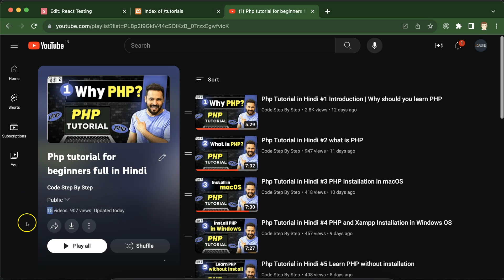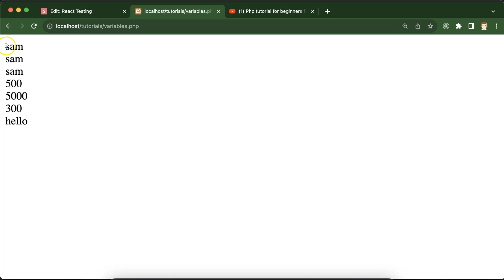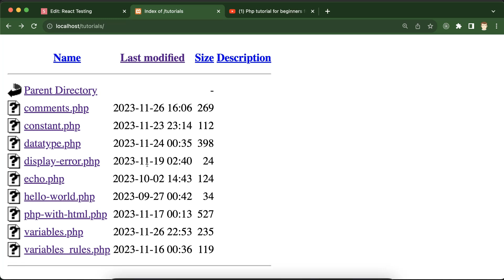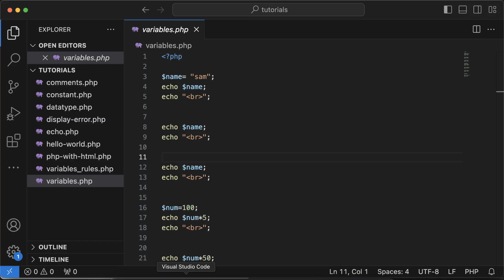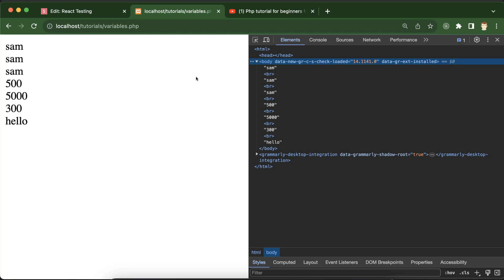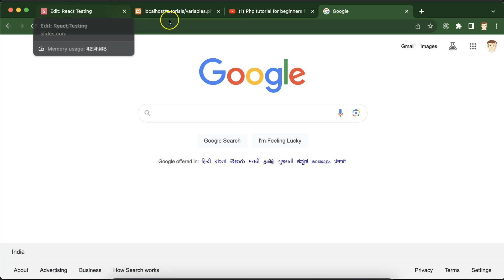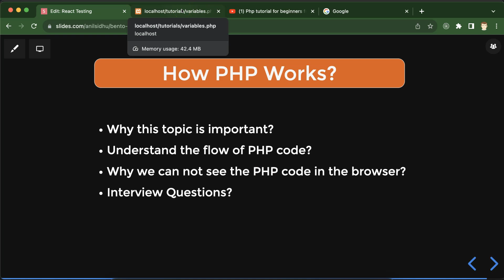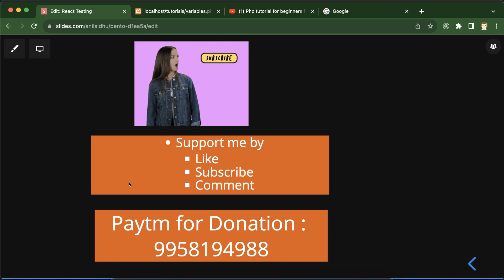Php Tutorial in Hindi #16 How PHP Works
Hi, Everyone in this video we are about how php works under the hood. This video was made by Anil Sidhu in Hindi.

Why this topic is important?
Understand the flow of PHP code?
Why we can not see the PHP code in the browser?
Interview Questions?